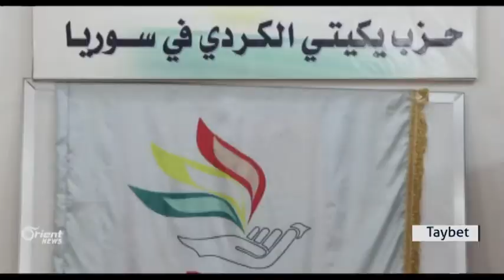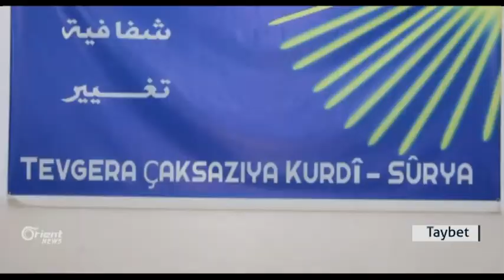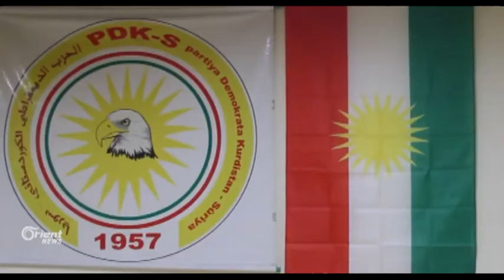Li Cizîrê girtina Navendên ENKSê bi Muhra Sor